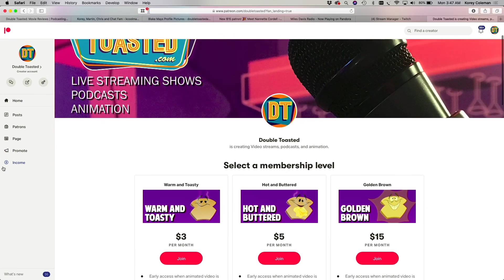BATTLEFIELD EARTH - BAD MOVIE ROAST (Part 3) | Double Toasted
BATTLEFIELD EARTH - BAD MOVIE ROAST (Part 3) | Double Toasted - Today at Double Toasted we have our Battlefield Earth bad movie review. In this funny video, we take a brief look at the Battlefield Earth trailer before going in-depth into our Battlefield Earth review. In this Battlefield Earth part 3 review, we discus the Battlefield Earth ending, Battlefield Earth John Travolta performance and the Battlefield Earth ending scene . What do you think about Battlefield Earth?

TOASTIES! GET YOUR TICKETS NOW FOR ‘DOUBLE TOASTED LIVE IN NEW YORK’ BY CLICK ON THIS